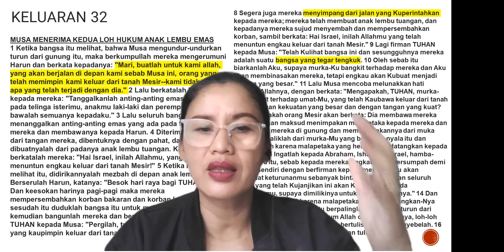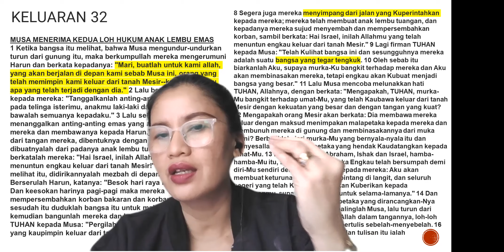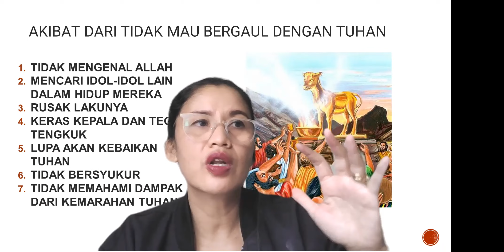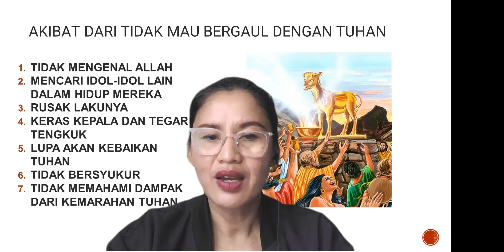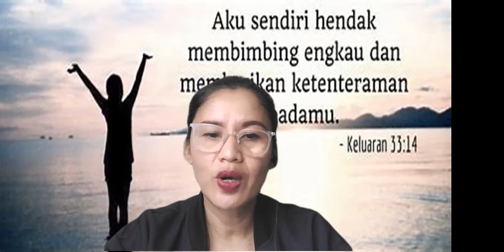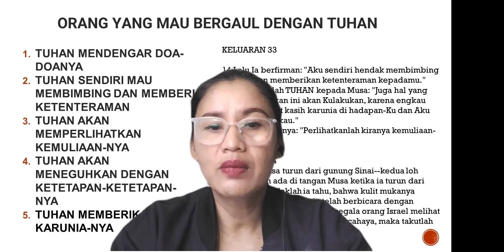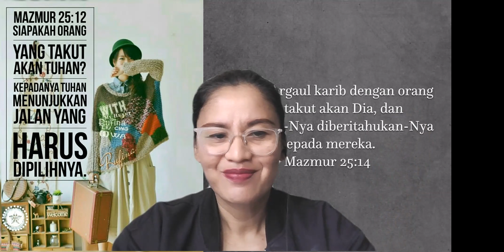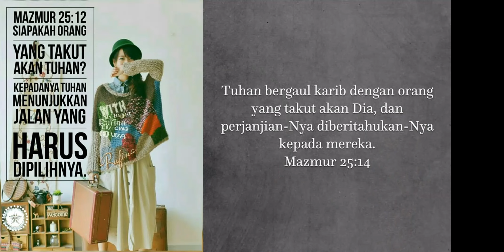⭐BERGAUL KARIB DENGAN TUHAN ⭐ Kamis, 10 Agustus 2023 🙏Kel 31-35 🙏5 Psl/Hari